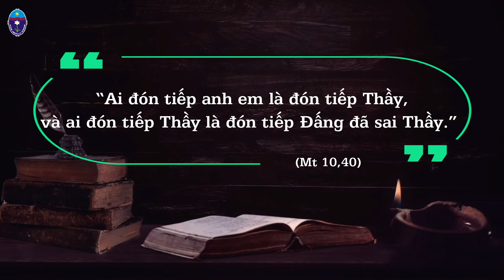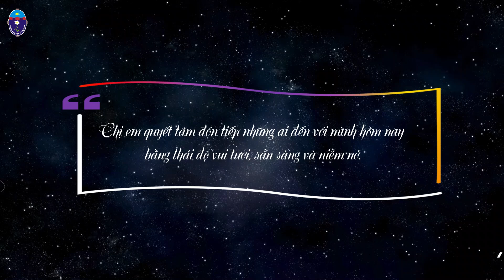Vui sống Lời Chúa: Thứ Hai - Tuần XV Thường niên